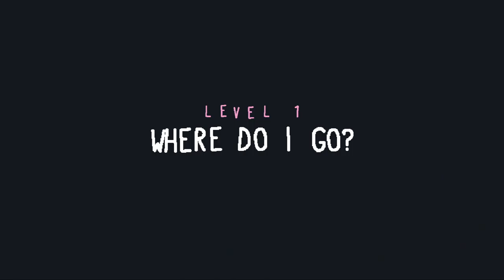SKIP Requests | Baba is You